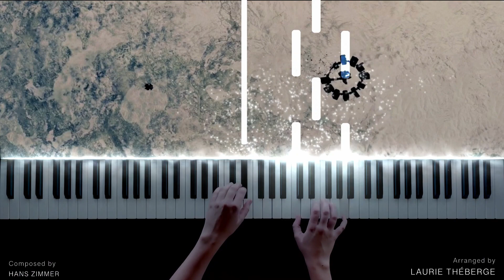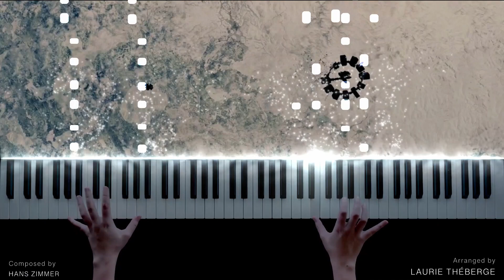Interstellar - No Time For Caution (Piano Version)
I decide to rerecod my no time for caution arrangement to make it in my new video style. the sheets are the same.
Please leaving suggestions in the comments